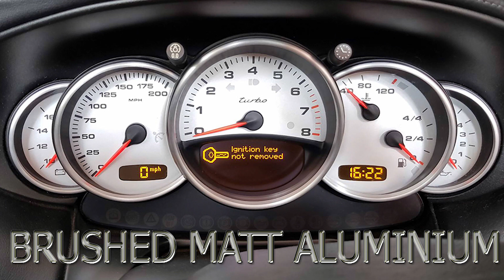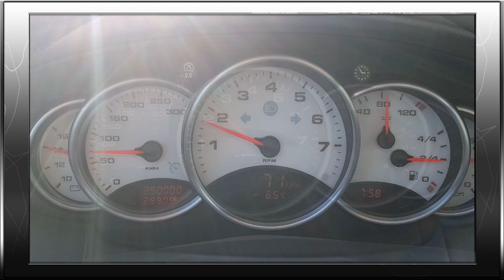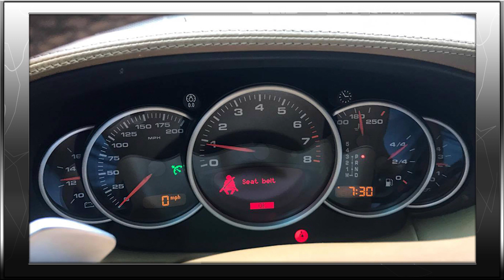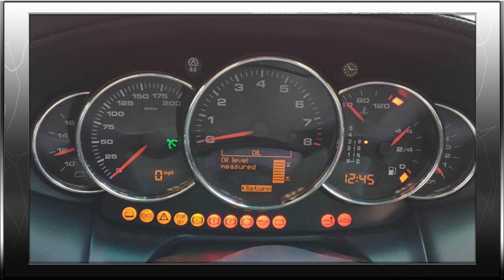PORSCHE 996 or BOXSTER 986 FITTING ALUMINIUM RINGS